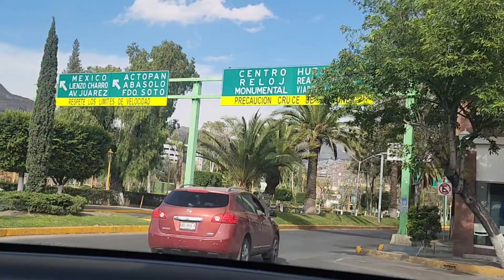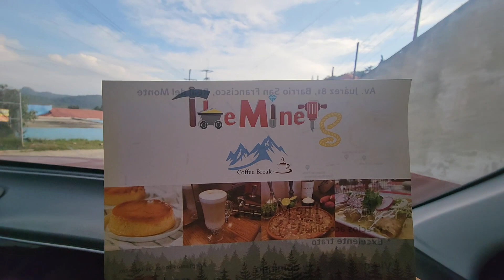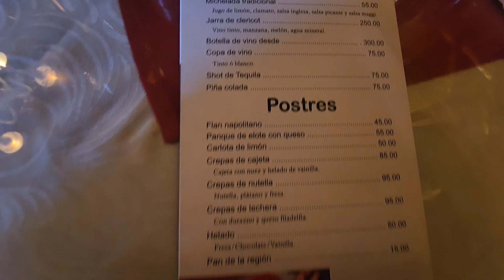visita hidalgo pachuca y mas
les dejo parte de mi recorrido por el estado de hidalgo para que conozcan un poco de lo bello que es